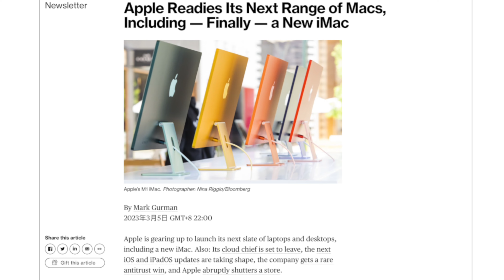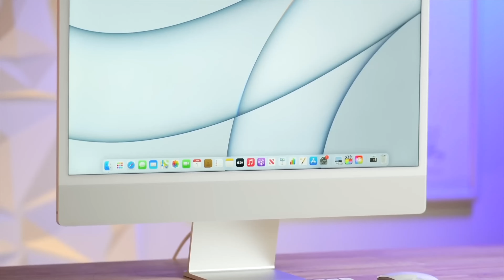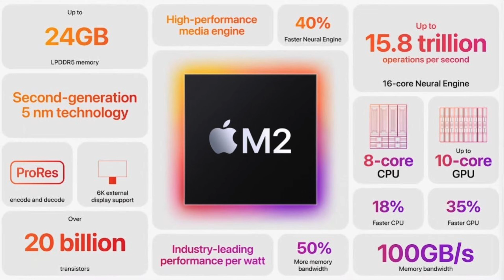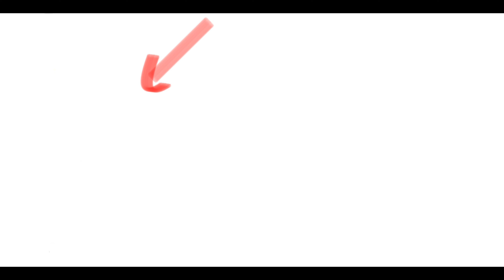STOP!不要现在买任何一款iMac和MacBook Air(CC字幕）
Mac Apple Apple Silicon
流媒体合租